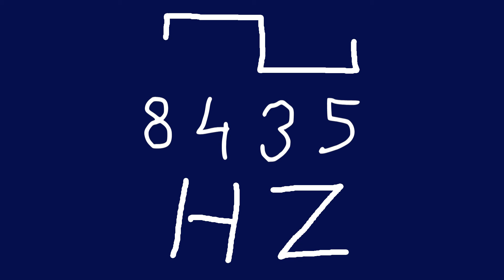8435 hz square